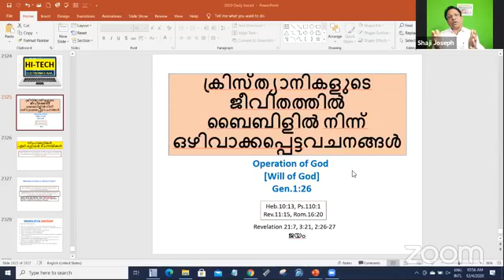'ദൈവിക പദ്ധതിയെ ഒഴിവാക്കിയ' പിതാവോ, ക്രിസ്തുവോ, ശിഷ്യന്മാരോ പറയാത്ത,ആദ്യ നൂറ്റാണ്ടിലില്ലാത്ത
FOR PRAYER CONTACT PR RAIJU - 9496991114
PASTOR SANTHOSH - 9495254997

ദൈവിക പദ്ധതിയെ ഒഴിവാക്കിയ' പിതാവോ, ക്രിസ്തുവോ, ശിഷ്യന്മാരോ പറയാത്ത,ആദ്യ നൂറ്റാണ്ടിലില്ലാത്ത കൂട്ടിചേർത്ത ക്രിസ്ത്തിയ വിശ്വാസം!